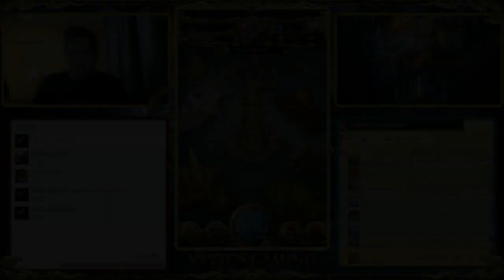LNTOS with VVV #16 (Envy SM)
On the agenda this Friday 03/06/2016:

1) Play Envy of the Lady  Ultimate Stage + Achievements
2) Play some 9th Seal!

Stream will start around 10:00pm (+8 GMT)!